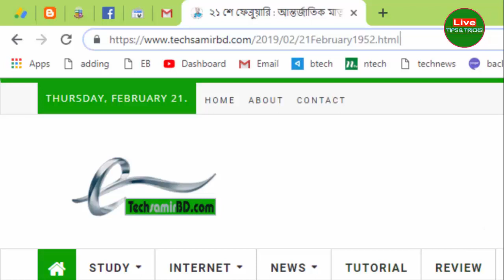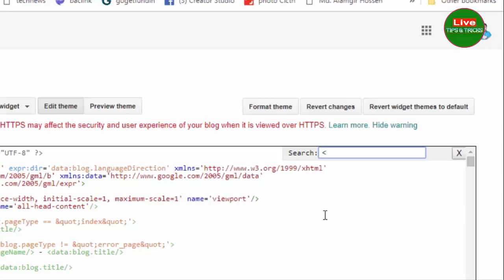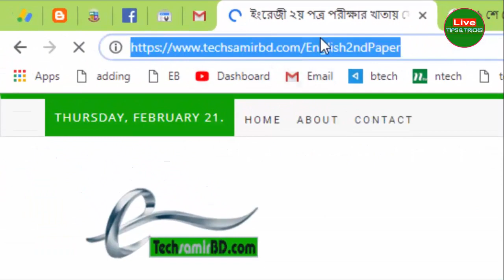How to Remove Year/Month/. html from Blog Post URL | Hidden Trick For Blogger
We will remove it from this channel.